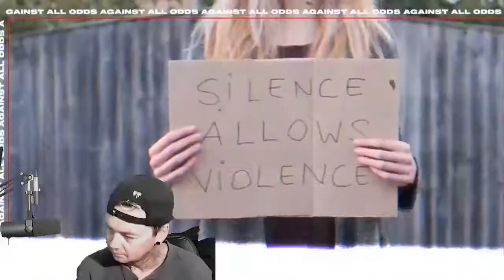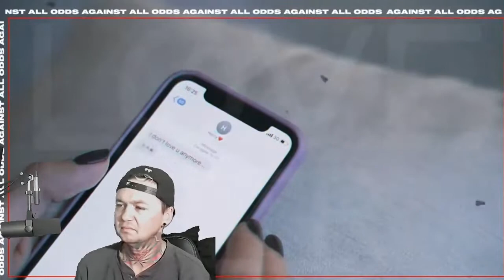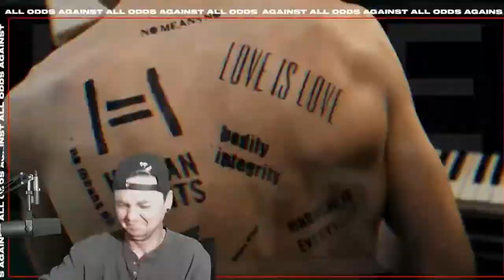Love Lttr - Against All Odds - Local Band Smokeout Reaction / Review